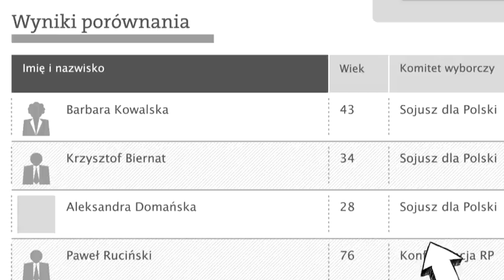Spot Mam Prawo Wiedzieć_Kandydaci 2011.avi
Spot promujący projekt MamPrawoWiedziec.pl - Kandydaci 2011

Wybory to nie tylko aktywność polityków. Obywatele mają swoje prawa, z których powinni czynnie korzystać. MamPrawoWiedziec.pl zaprasza kandydatów do odpowiedzi na ważne dla Polski pytania. Namawiamy wyborców, by zainteresowali się, kim są i jakie poglądy mają kandydaci.

w roli głównej: Milena Suszyńska
reżyseria: Marta Karwowska
zdjęcia: Kuba Giza
animacje: Natalia Bucior
montaż: Ola Gowin

produkcja: Radka Bardes/Akson Studio, Karolina Wierzbowska/mamprawowiedziec.pl
postprodukcja: Studio Company
piosenka: Demain je change de vie
autor muzyki: Löhstana David

Serdecznie dziękujemy wszystkim osobom i instytucjom zaangażowanym w tworzenie spotu - za świetne pomysły, profesjonalizm, czas i ogromną cierpliwość! Bez Was by się to nie udało!

zespół MamPrawoWiedziec.pl